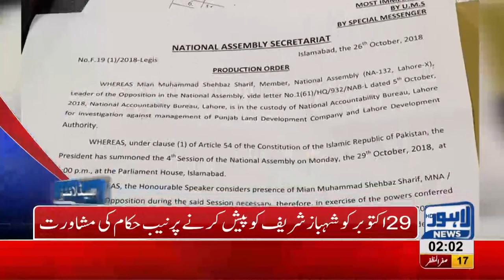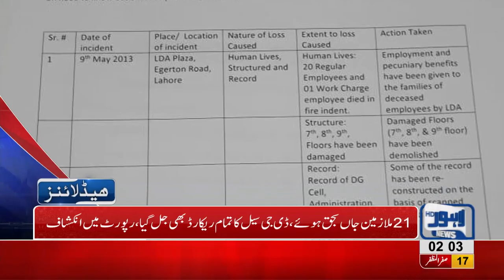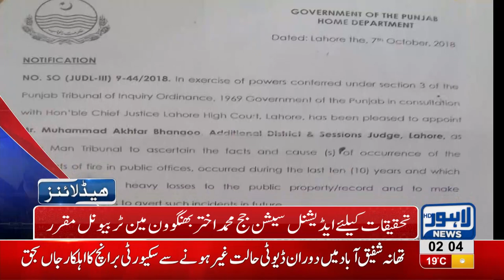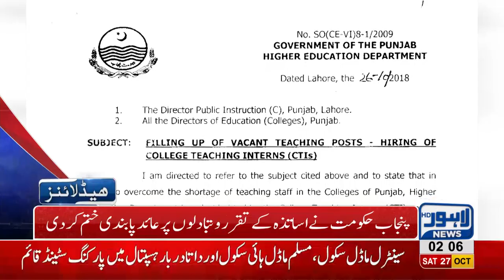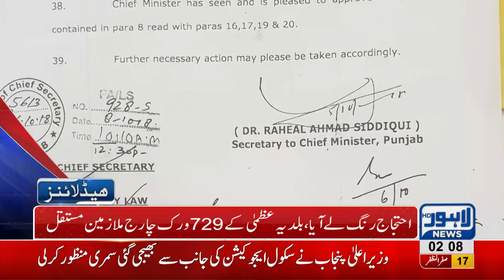02 AM Headlines Lahore News HD – 27 October 2018